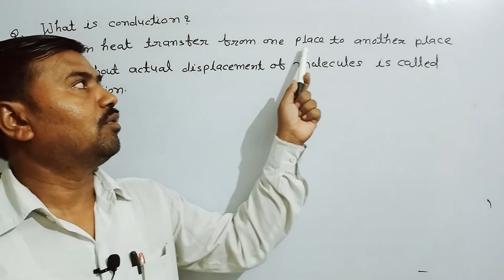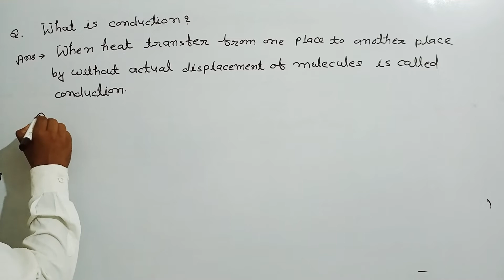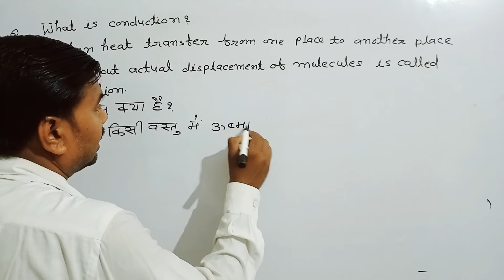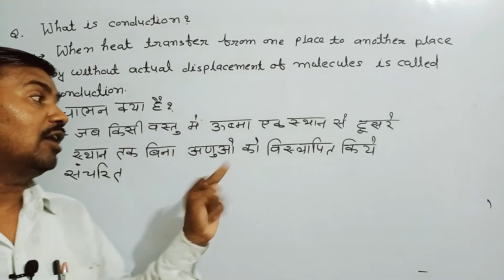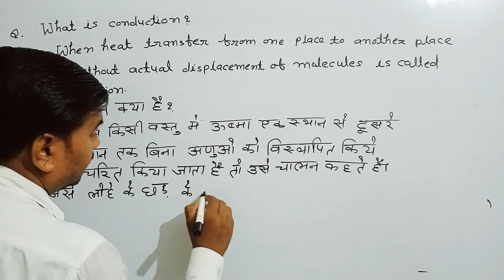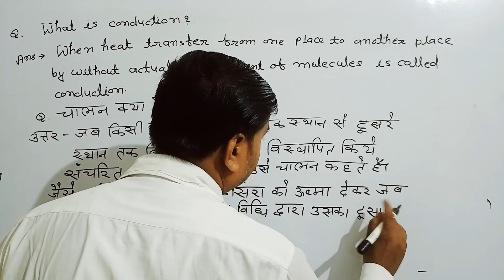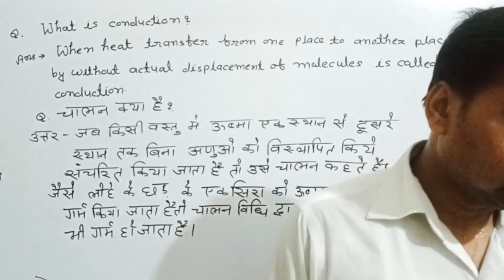what is conduction?